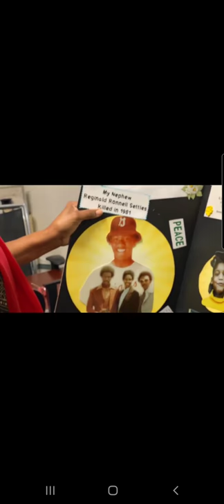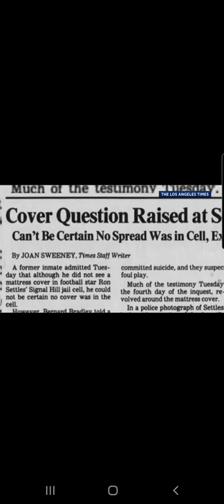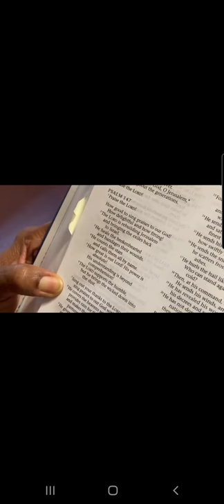Kate Cagle of Spectrum News 1 covers the murder of Ron Settles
Juanita Strong Matthews, aunt of Ron Settles, had the opportunity to share HIStory with Katie Cagle of  Spectrum News 1.

"The Los Angeles County Medical Examiner-Coroner will begin its inquest into the shooting death of Andrés Guardado Monday."

"The last coroner's inquest happened nearly forty years ago and was vital in determining the cause of death of football star Ron Settles, who was found dead in his jail cell after being pulled over for speeding in Signal Hill in 1981."